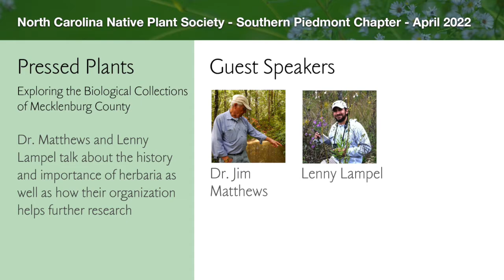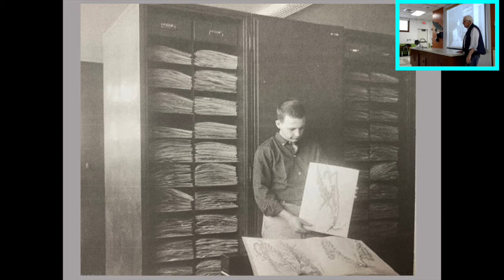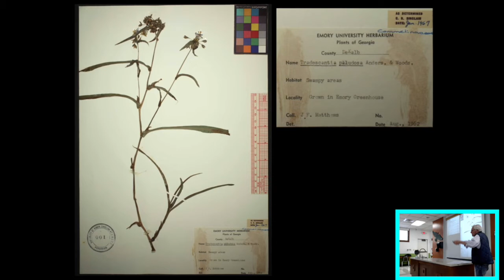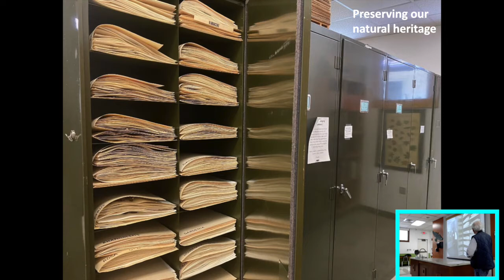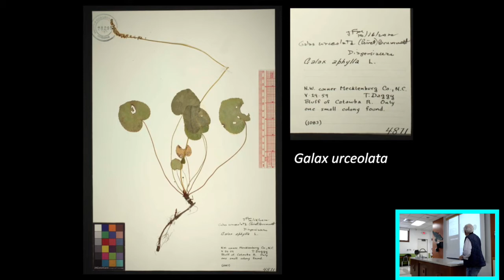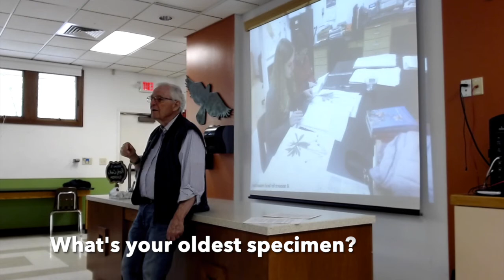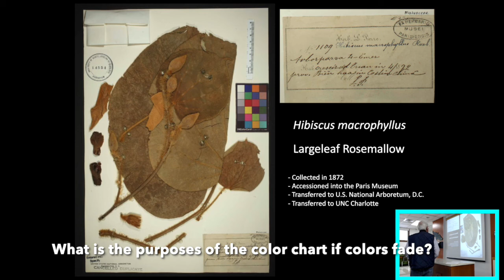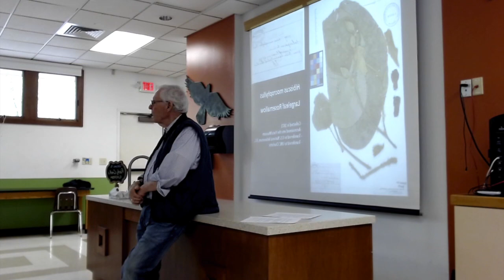Pressed Plants: Biological - Southern Piedmont Chapter - April 2022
Located in the back of the Reedy Creek Nature Center is a room full of cabinets that the public rarely gets to see. It houses physical and digital records for nearly 50,000 pressed plants from more than 100 years worth of work to document and preserve biological samples from around North Carolina and the east coast.

Dr. Jim Matthews has been building these collections since he first started building the Biological Sciences department at UNC Charlotte. Lenny Lampel introduces the importance of these collections and we listen to Dr. Matthews tell us the story of how it all came to be and why scientists do it all in the first place.

The Charlotte region is home to the Southern Piedmont Chapter of the North Carolina Native Plant Society.  Our mission is to promote the enjoyment and conservation of North Carolina’s native plants and their habitats through education, protection, promulgation and advocacy.

The Southern Piedmont Chapter meets the second Sunday of most months during the year.  Our meetings are both virtual and in-person open to the public as well as members-only hikes and other events.

BECOME A MEMBER OF THE NORTH CAROLINA NATIVE PLANT SOCIETY
We’re Wild About Natives!